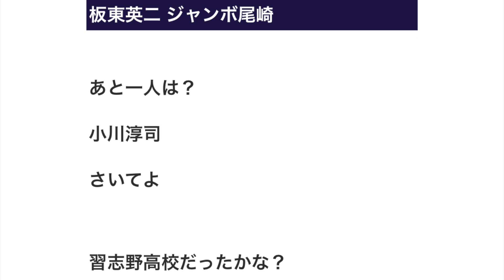三大 甲子園優勝投手であることが忘れられている人物 板東英二 ジャンボ尾崎あと一人は？